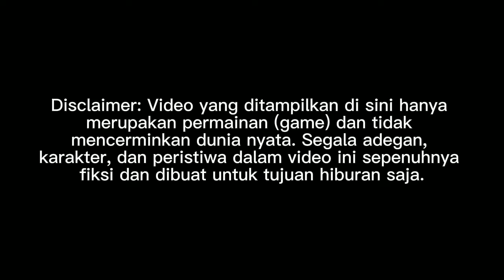RILIS!! BUS SUDIRO TUNGGA JAYA "KINANDIRA" SCANIA K360 AIR SUSPENSION || MOD BUSSID TERBARU 2024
Update mod bussid terbaru 2024?!😱 Hallo gaes! berjumpa lagi bersama saya😉 Dalam kesempatan kali ini kita akan bermain game bus simulator Indonesia. Dalam kesempatan kali ini kita akan Review STJ Happy Gaming!

Credits
MOD BY ASXFM SALE
Livery BY RAKIT ME